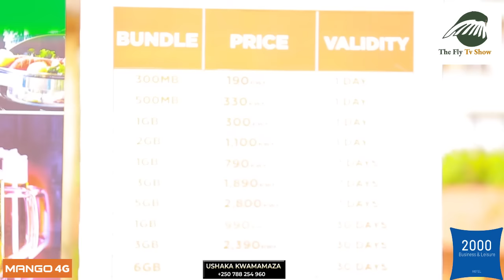Green P muburakaribwinshi atubwiye impamvu yanze gukoranindirimbo na The Ben kuva kera Bruce Melody